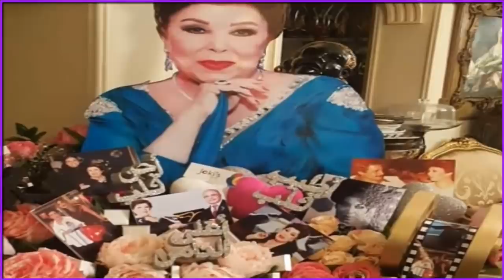شـاهد جمال وفخامة فيلا الفنانة رجاء الجداوى من الداخل والخارج وروعة التصميم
الفنانة رجاء الجداوى تتعامل مع الحياة بإيجابية كبرى، وتنشر الفرح من خلال وجودها في اى مكان او مناسبة، وهذه الروح التي تتمتّع بها تنعكس على ديكور منزلها جوله فى منزل الفنانة الكبيرة من الداخل والخارج

# رجاء _ الجداوى
# أخبار _ النجوم